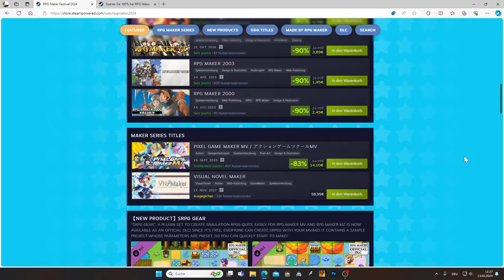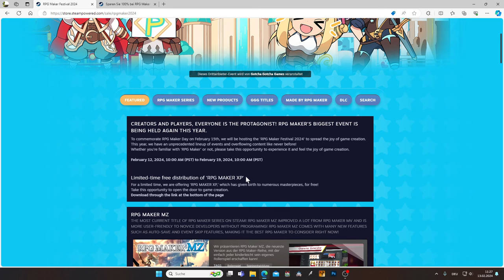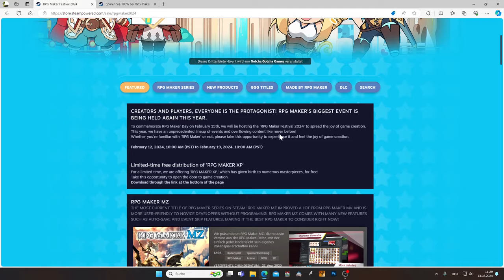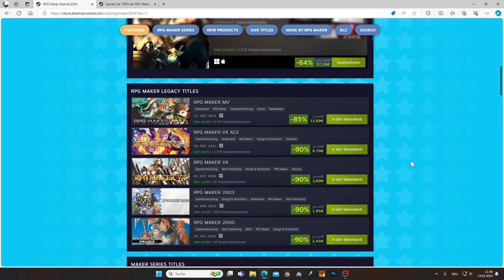Der RPG Maker XP ist gerade kostenlos! - RPG Maker Festival 2024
Das RPG Maker Festival 2024 wurde gestartet und im Zuge dessen ist der RPG Maker XP vollkommen kostenlos! Also schlagt jetzt zu, um die schönsten Maker Grafiken aller Zeiten gratis zu erhalten.